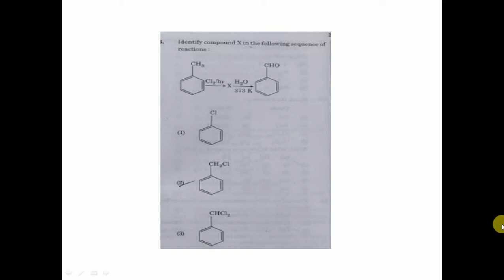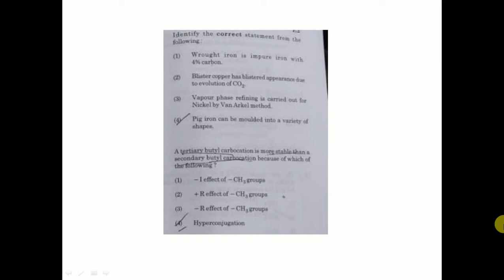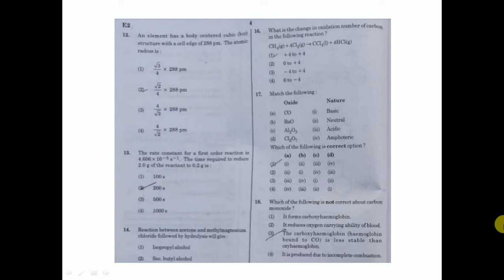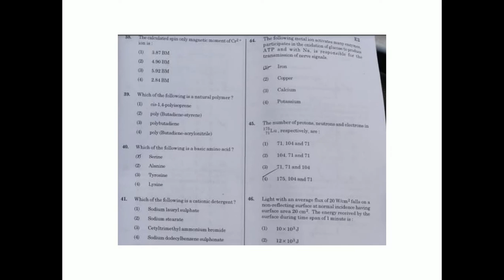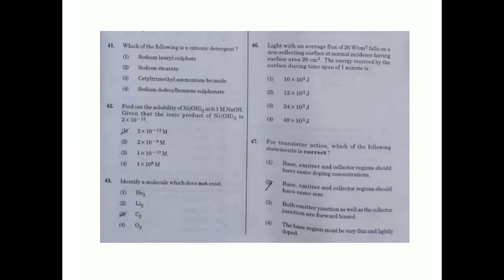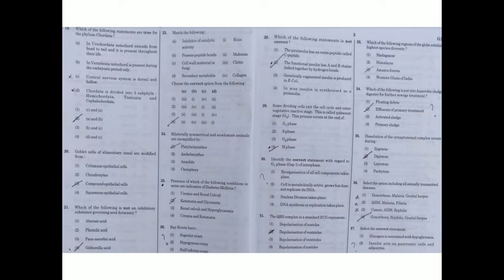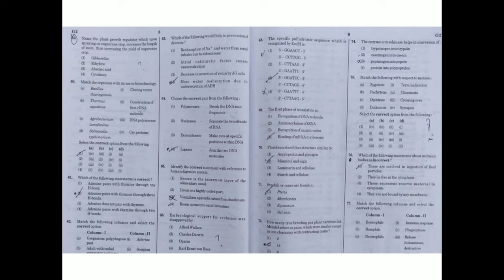NEET 2020 QUESTION PAPER || BEST WAY TO STUDY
✅NEET Physics Answer Key 2020
✅NEET Chemistry Answer Key 2020
✅NEET Biology Answer Key 2020
✅NEET Zoology Answer Key 2020
✅NEET Botany Answer Key 2020
✅NEET Zoology Paper Analysis
✅NEET Botany Paper Analysis
✅NEET Physics Paper Analysis
✅NEET Chemistry Paper Analysis
✅NEET Exam Analysis 2020
✅NEET Question Paper Analysis
✅NEET Analysis 2020
✅NEET 2020 Exam Analysis
✅NEET Exam Analysis
✅NEET official Answer Key 2020
✅NEET Analysis
✅ Expected cutoff of NEET 2020